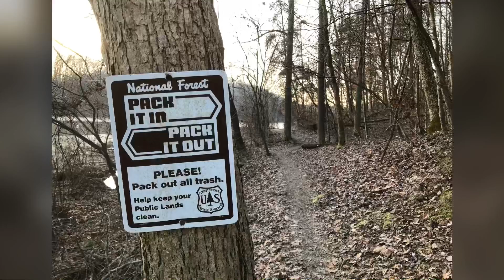Vesuvius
Nice overnight walk with friends on the Lakefront Trail in the Vesuvius National Recreation Area.